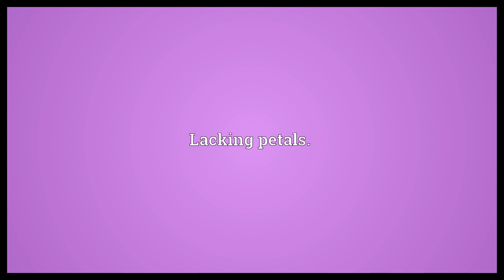Petalless Meaning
Video shows what petalless means. Lacking petals..  Petalless Meaning. How to pronounce, definition audio dictionary. How to say petalless. Powered by MaryTTS, Wiktionary